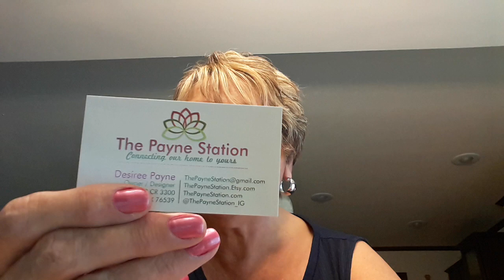Bible devo! Thanks and appreciation.